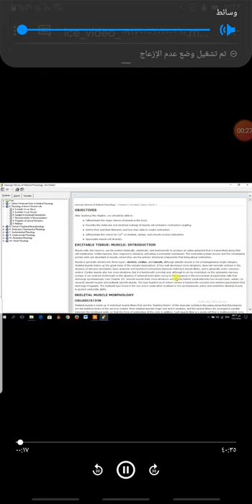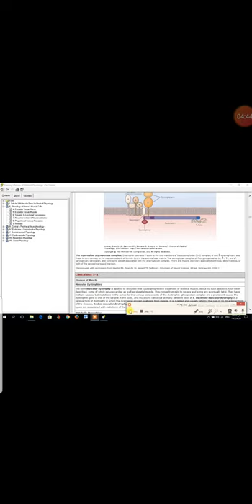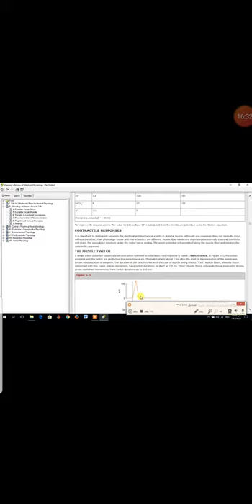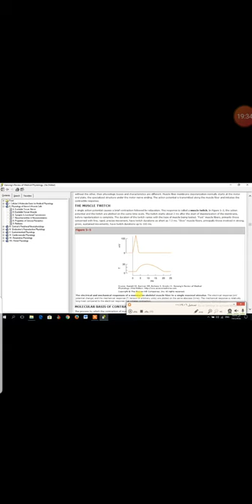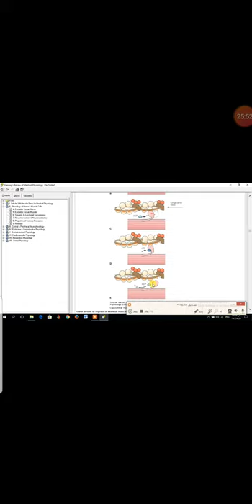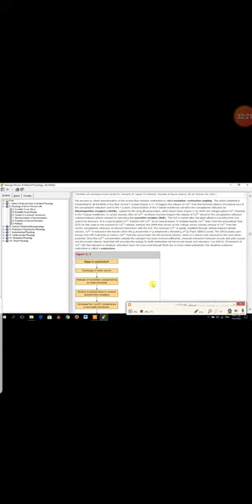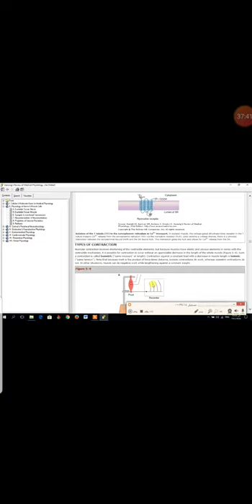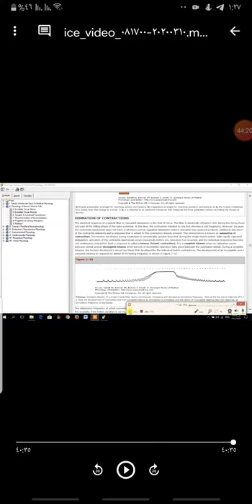١٠ أبريل ٢٠٢٠